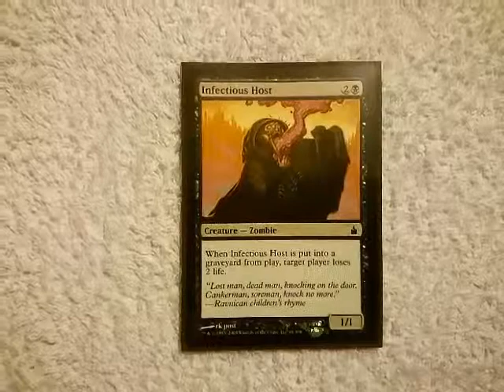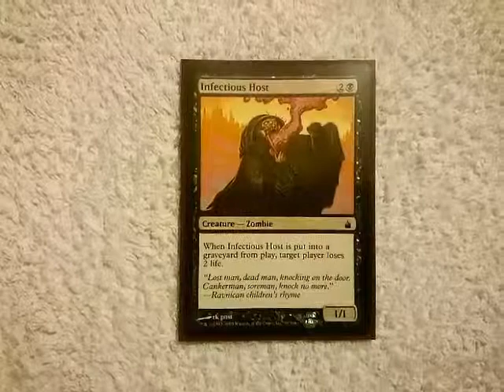Magic The Gathering MTG Ravnica Infectious Host 04.03.17